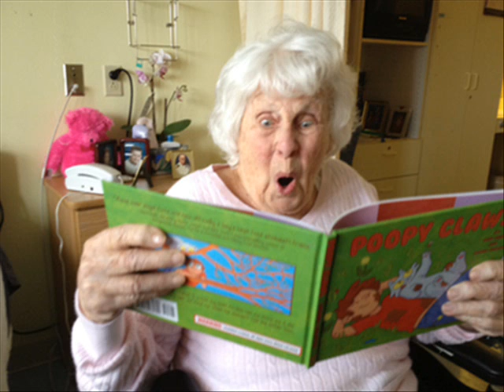Lovely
Just wonderful.